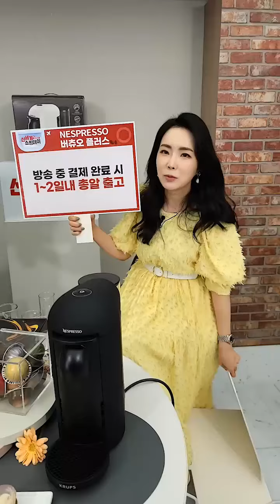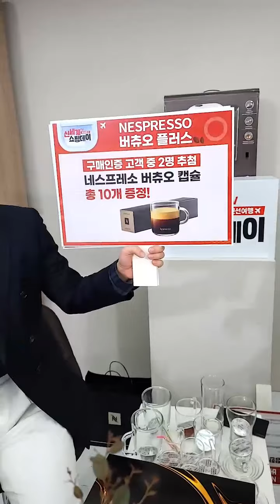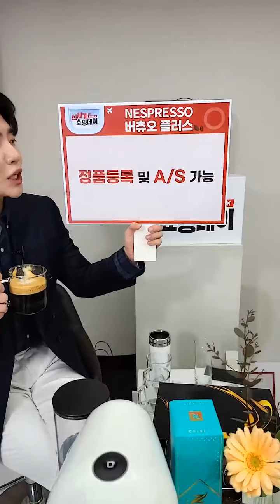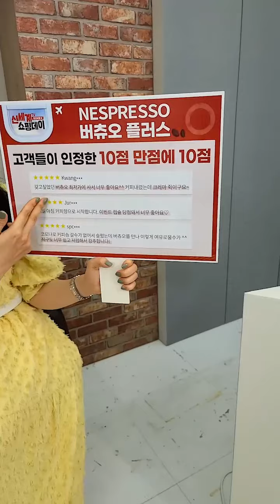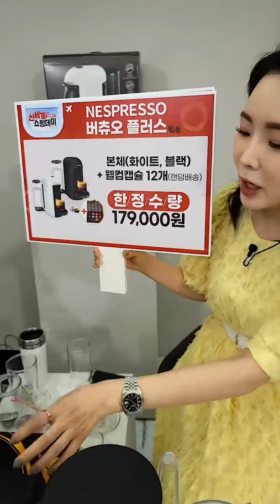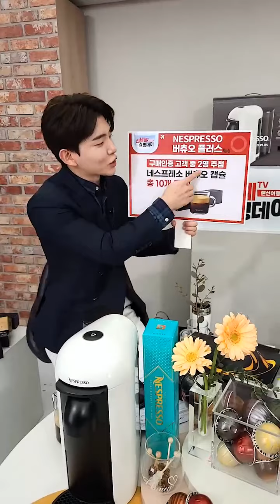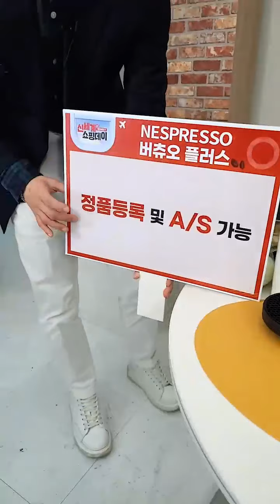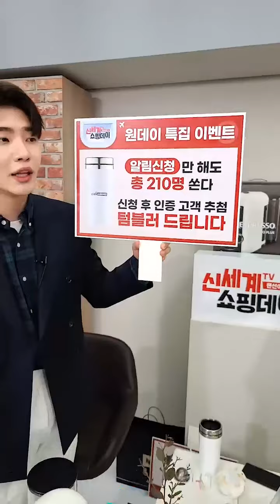[신세계티비쇼핑라이브]210223_네스프레소